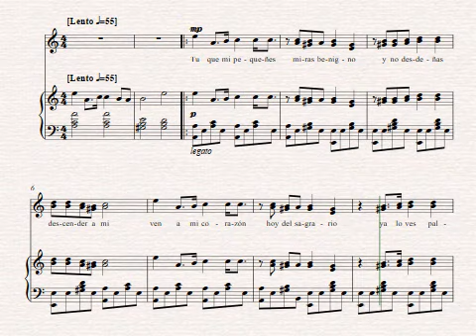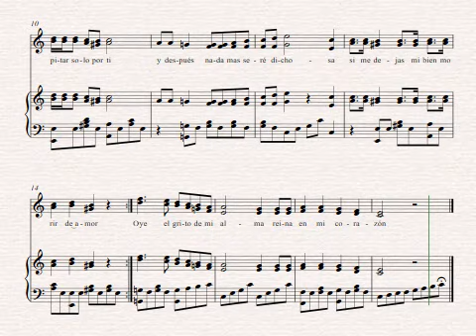Cántico para la comunión - José Maria Arrisueño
Cántico para la comunión
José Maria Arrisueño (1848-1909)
Edición OmrCarrazco
Arequipa, Perú